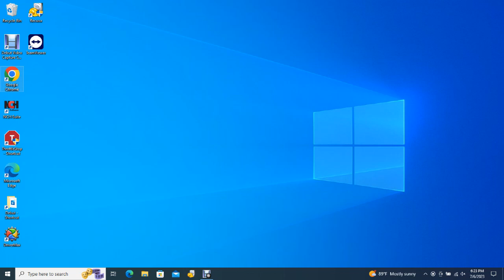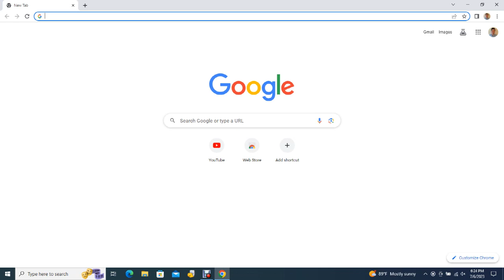Big Bear Bald Eagles 07/06/2023 15:52